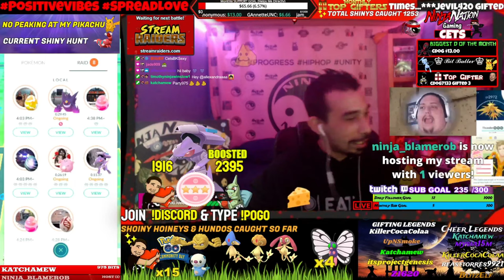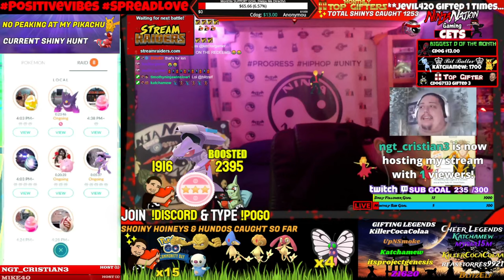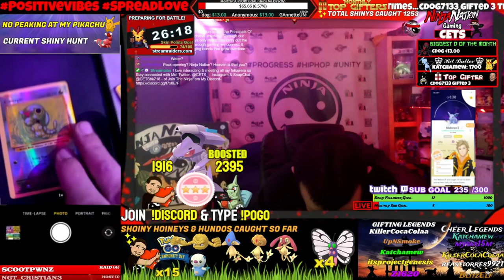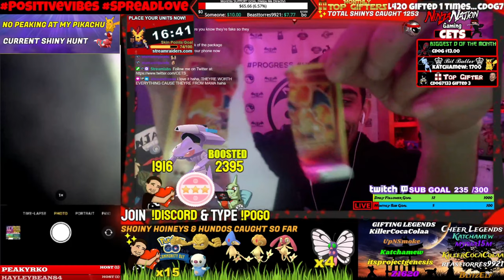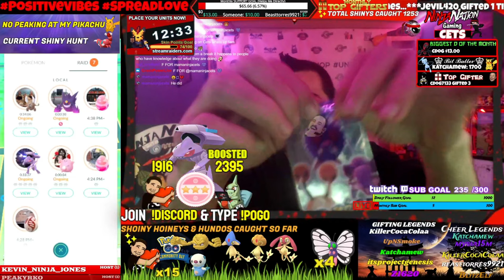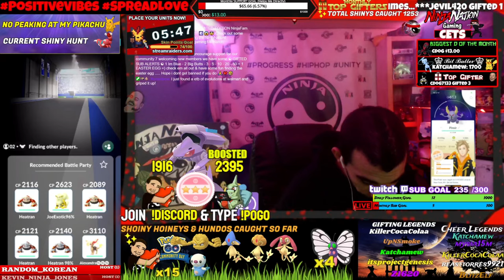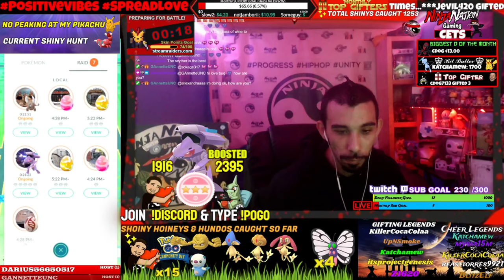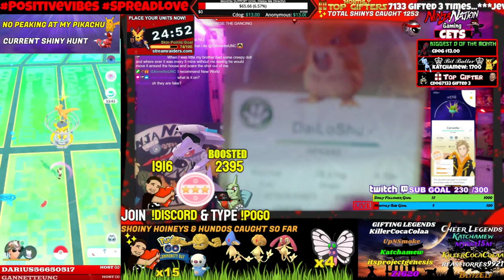[10/02/21] 🤯 SUPER RARE PACK OPENING🤯 / HOSTING ALL ✨RAIDS🐣 | 💖 BIG PULLS - CHILL VIBES 💫 🤗 ⛩️ 😀